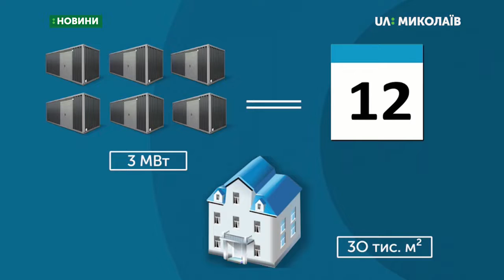08.11.2019. Новини. 13:30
Новини
Інформаційна картина дня (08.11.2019) поглядом кореспондентів телеканалу UA: Миколаїв (випуск новин — 13:30):
- Замість радіо диктанту відбувся диктант звичайний. У Чорноморському національному університеті імені Петра Могили писали диктант Національної єдності;
- Шість модульних мобільних котелень, які працюють на природному паливі, вже забезпечують теплом Миколаївський базовий медичний коледж та міську лікарню № 3;
- Бунт у Миколаївському слідчому ізоляторі. За такою легендою відбулись навчання чергового караулу, оперативної та групи швидкого реагування ізолятора тимчасового утримання.